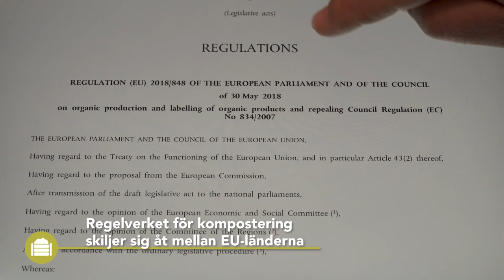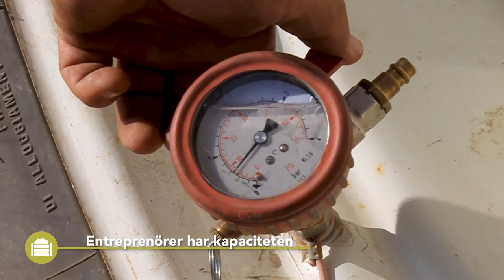Termofil kompost – Praktisk Information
Denna Best4Soil-video ger en introduktion till produktion och användning av termofil kompost. I slutet av videon hittar du ytterligare information kring dessa frågor.